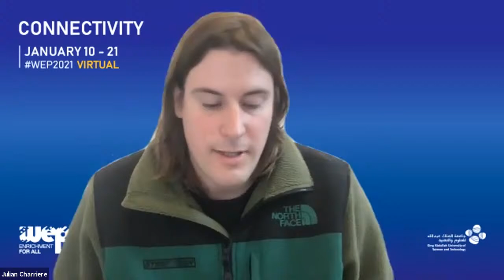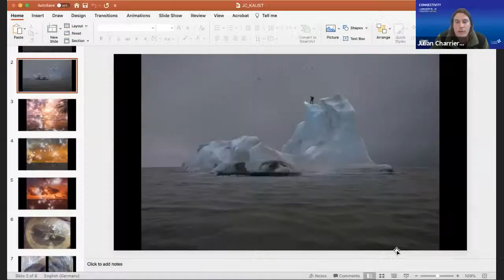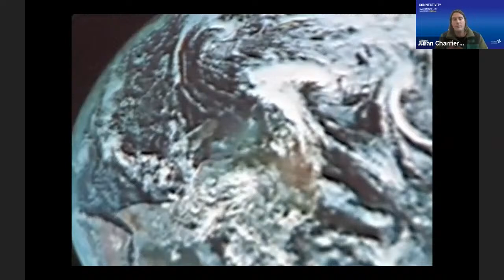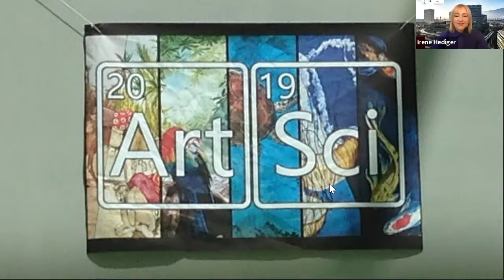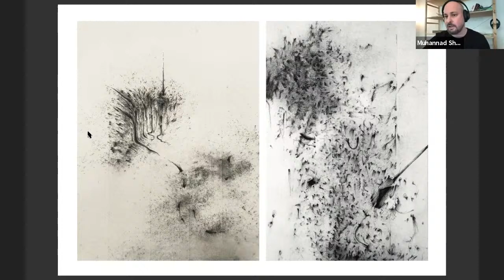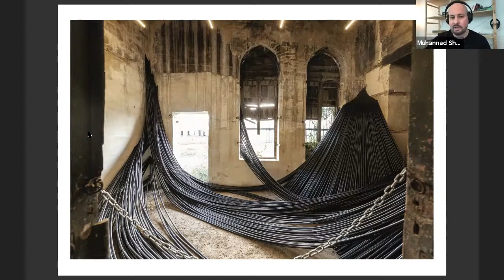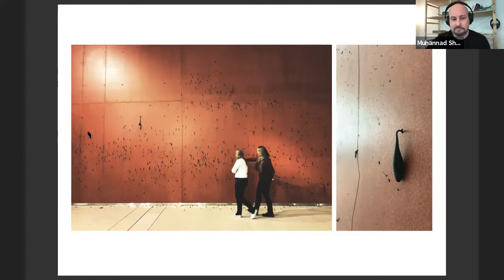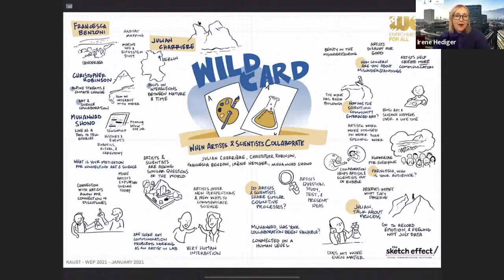Wild Card: When Scientists and Artists Collaborate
Panel Discussion:
1. Prof. Christopher Robinson, Stream Ecology Group Eawag/ETH Switzerland
2. Francesca Benzoni, KAUST Associate Professor of Marine Science
3. Julian Charrière, Artist
4. Muhannad Shono, Artist
5. Irene Hediger, Moderator